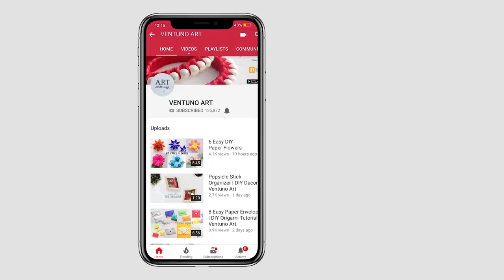DIY Secret Stepper Box | Paper Craft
Learn how to make Secret Stepper Box.